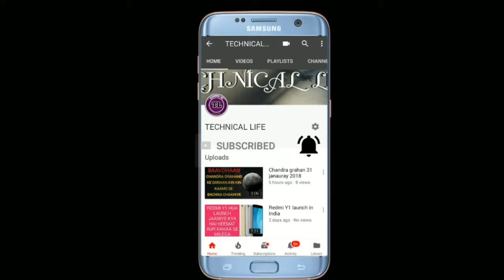Xiaomi Mi 7 launch in 30 April 2018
Xiaomi Mi 7 Specifications Leaked, Said to Sport Snapdragon 845, 18:9 Display
Ankit Chawla, 12 February 2018
The Mi 7 will be the successor to last year's Xiaomi Mi 6
HIGHLIGHTS
The phone is expected to sport a 5.65-inch, 18:9 display
The phone might have a 4480mAh battery under the hood
It is rumoured to launch in April or May this year
The Mi 7 may not launch this month at the Mobile World Congress (MWC) 2018, if rumours are to be believed as Xiaomi is bringing its Mi MIX 2s to the mega expo. However, the waiting isn't expected to be too long either as the Mi 7 is expected to be unveiled in April or May this year. Now, new leaks have revealed the likely specifications of the upcoming Mi 7, showing hardware that has become the standard for flagship models. The Xiaomi flagship will compete against the upcoming models such as Samsung Galaxy S9 and Nokia 9, as well as the likes of iPhone X and OnePlus 5T.
A screenshot that lists most hardware specifications of the Xiaomi Mi 7 has been outed by PlayfulDroid. The leaked screenshot suggests the flagship phone will feature the latest Qualcomm Snapdragon 845 SoC, 8GB of RAM, 128GB of inbuilt storage, and a dual 16-megapixel camera setup. A variant with 6GB RAM, 64GB storage could also be launched as the base model. Apart from that, we can expect this phone to sport a 5.65-inch full-HD+ (1080x2160 pixels) display with an 18:9 aspect ratio.
Additionally, the Mi 7 might come with a 4480mAh battery under the hood. This is especially suspicious considering Xiaomi is unlikely to give battery capacity this big a bump with the Mi 6 sporting a 3350mAh battery. Also, previous reports have suggested the presence of a 6-inch full-HD+ display, instead of the mentioned 5.65-inch variant.